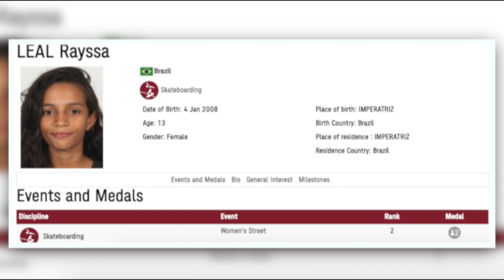13 साल की लड़की ने जीता गोल्ड मेडल टोक्यो ओलंपिक में बनाया रिकॉर्ड Tokyo Olympic live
13 साल की लड़की ने जीता गोल्ड मेडल टोक्यो ओलंपिक में बनाया रिकॉर्ड Tokyo Olympic live